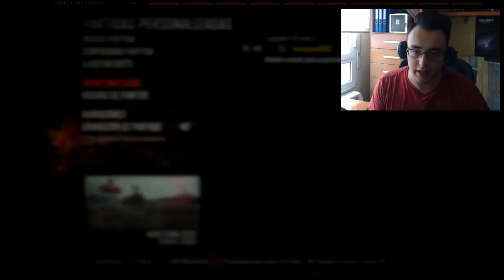NUEVO CAMUFLAJE *ORO BLANCO* Y *DIAMANTE BLANCO* en BLACK OPS 2 ¿SE LO DESBLOQUEO A SUSCRIPTORES?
- Te agrego en la play automáticamente (Carnero_x69) (sin esperas ni que tengas suerte y te coja del chat)
- Puedes jugar en los DIRECTOS con SUBS MAS RÁPIDO y MAS VECES
- Distintivo en el chat (así te puedo leer y prestar mas atención)
- Emojis exclusivos y personalizados

Si tu te COMPROMETES con el CANAL yo me COMPROMETO contigo.

NUEVO CAMUFLAJE *ORO BLANCO* Y *DIAMANTE BLANCO* de BLACK OPS 2